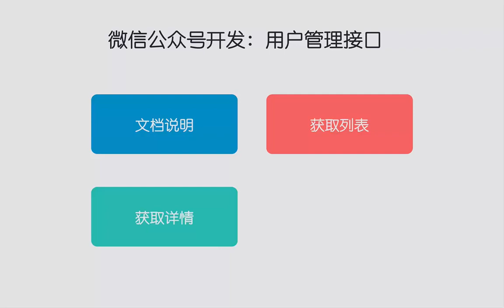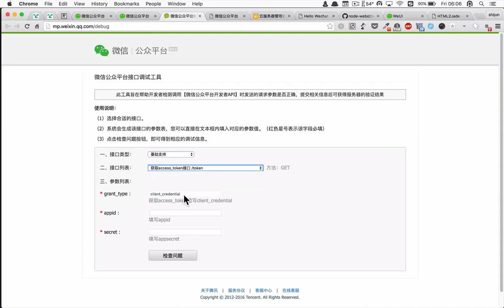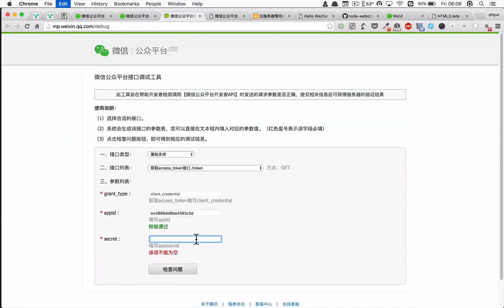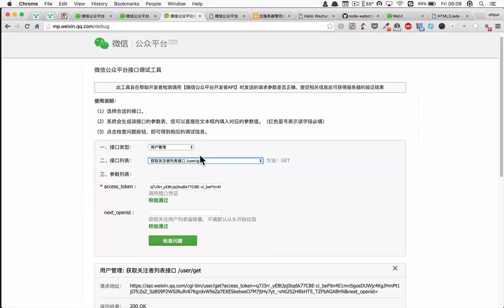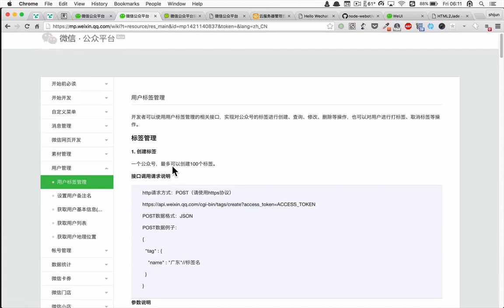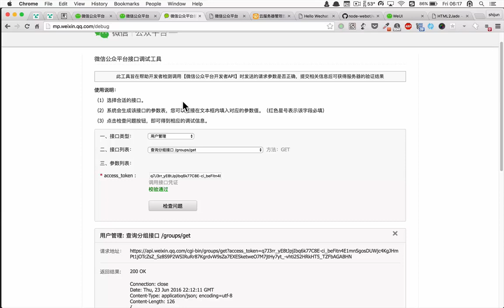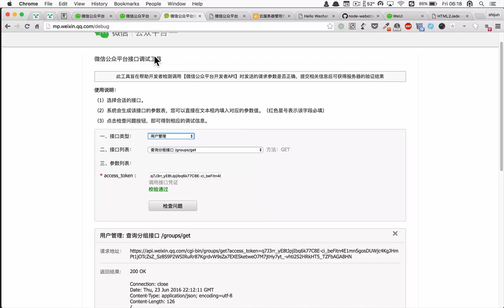微信公众号JS全栈开发实战10 微信公众号开发：用户管理接口